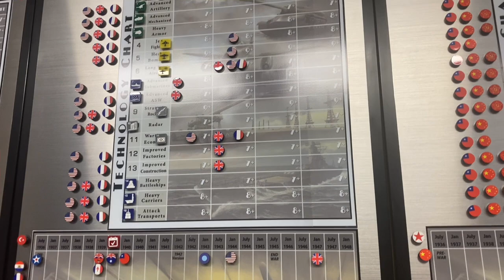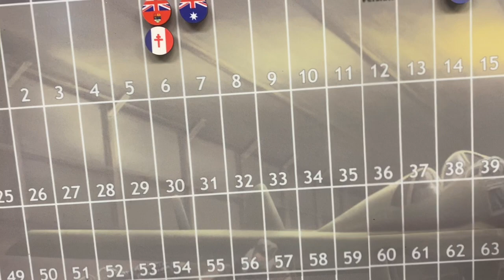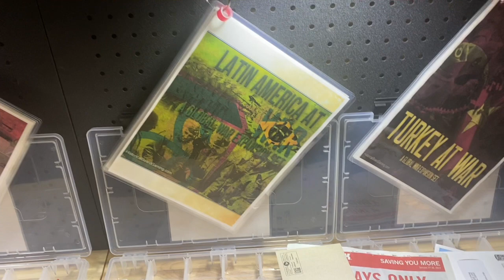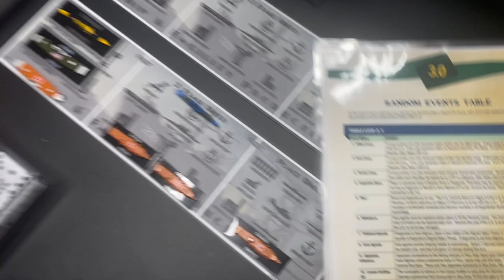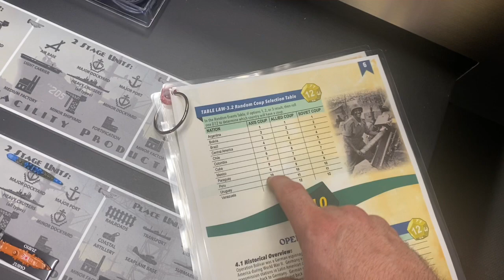Operation Crimson Tide (July 1939) Episode 7.7 USA/KMT